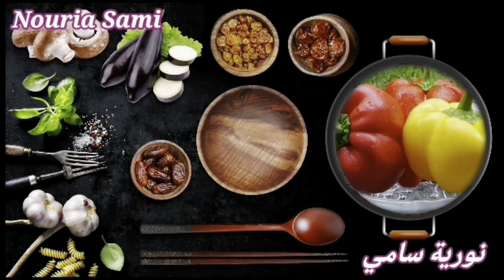Seffa Mesfiouia السفة المسفوية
_seffa_Almsfiouia_السفة_ المسفوية_#